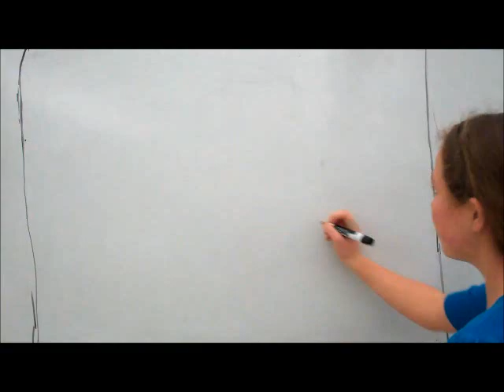Aristophanes Class 3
RSA-Animate video presentation about Famous Greeks